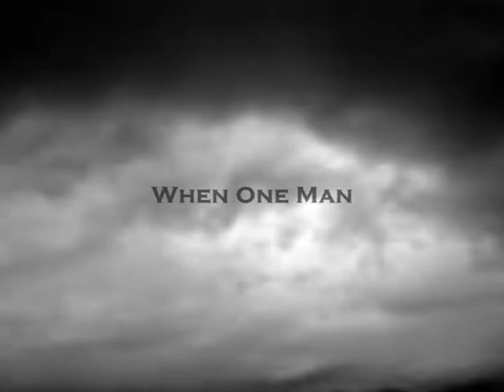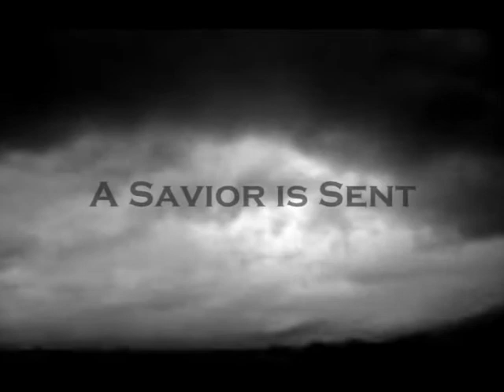Taking Over Trailer [HD]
James and Ankit make a HOMEMADE trailer for our new movie "Taking Over"